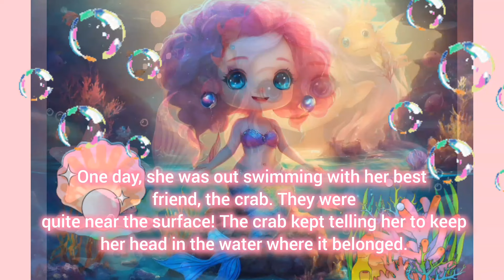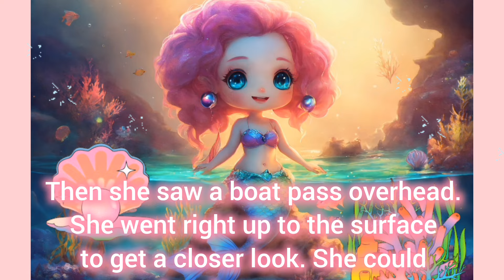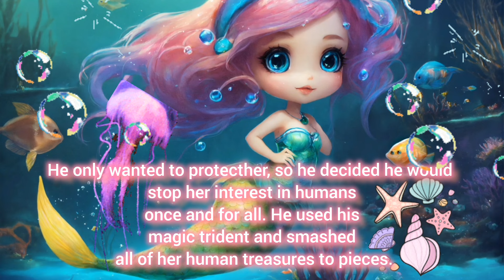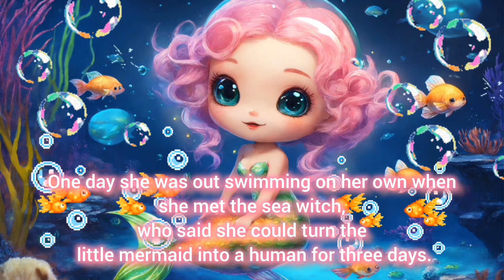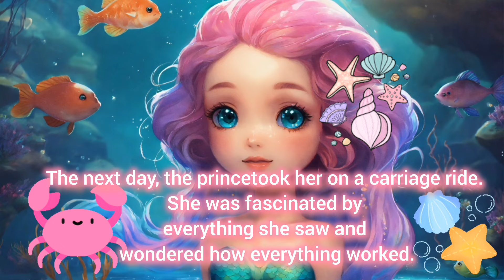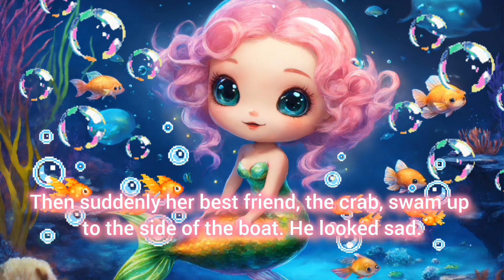little mermaid story/improve your English/listen and practice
learning English with story